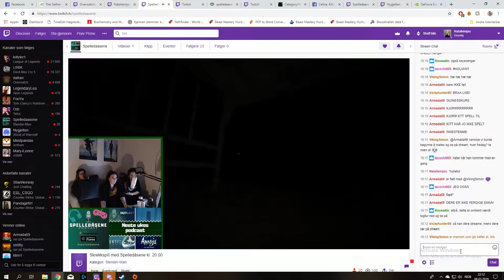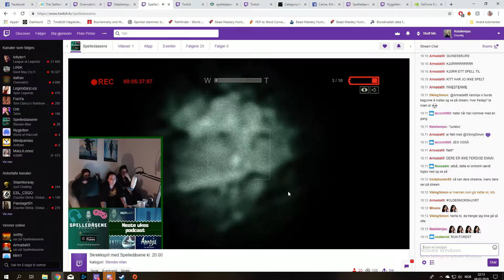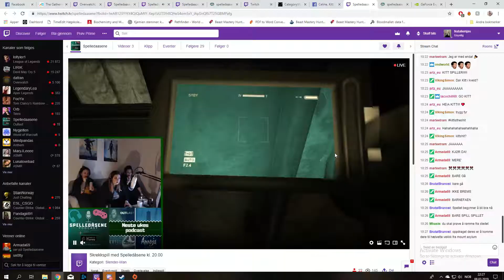Spelledåsene er god på han der :)